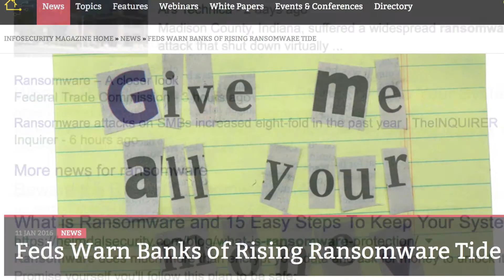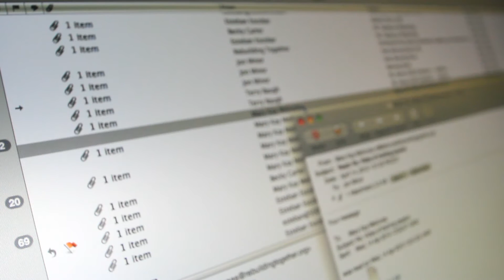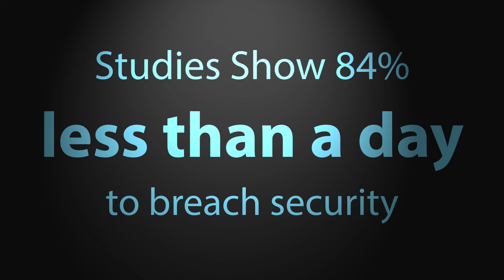ThreatAdvice For Financial Institutions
At ThreatAdvice we believe that the first step towards comprehensive cyber protection is for you to understand if your business is at Risk.